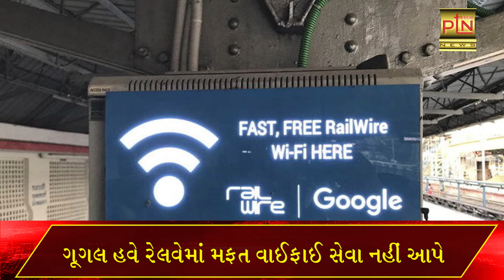Google to end its free WiFi journey । PTN News ।। Gujarati News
PTN NEWS

રેલવે સ્ટેશન પર મફત વાઈફાઈનો ગૂગલનો પ્રોગ્રામ બંધ

Ptndigitalmedia.com